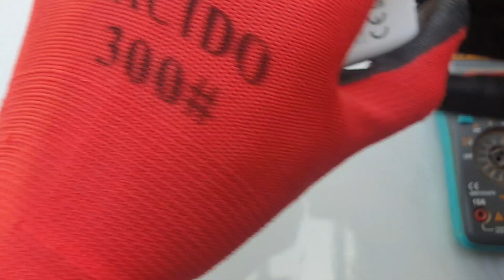اصلاح شاحن Huawei أصلي 40 واط بطريقة إحترافية وبسيطة